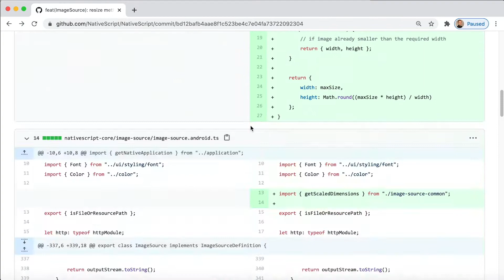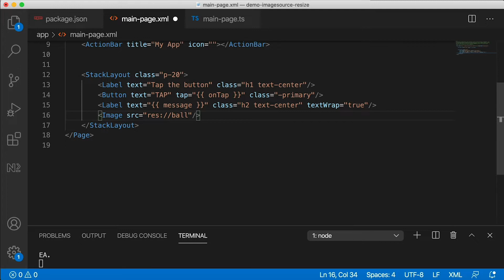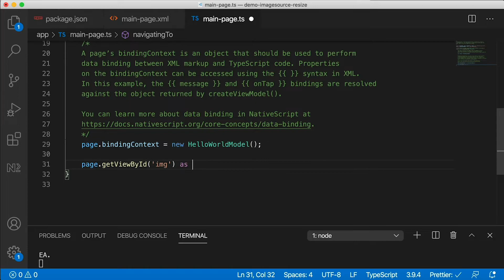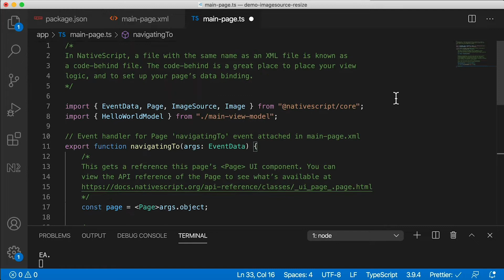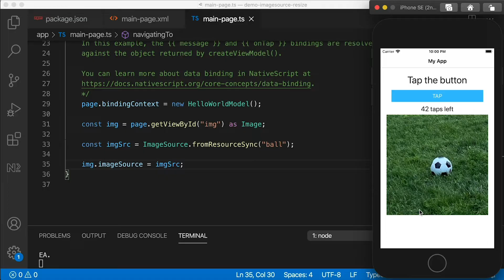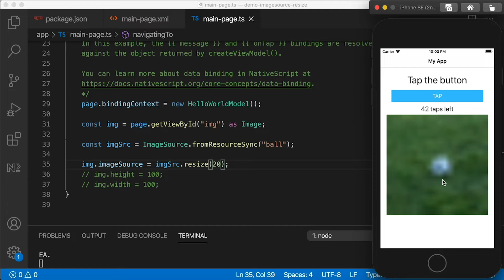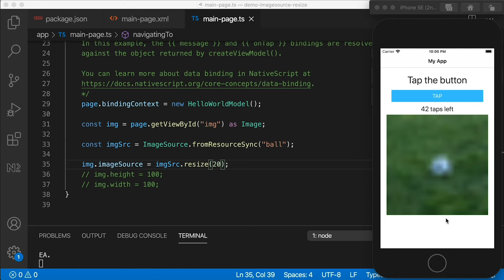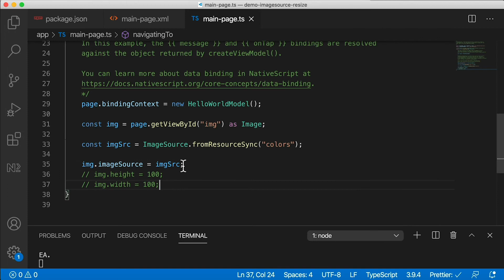NativeScript Image Resize Update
NativeScript core modules 6.5.9 was just released with an important new feature that was created by a community member: image resize. In this video I show you how to use it, and at the end I'll show you a neat trick you can do with it for backgrounds.

🏫 FREE COURSES